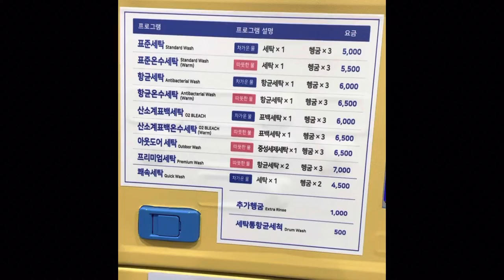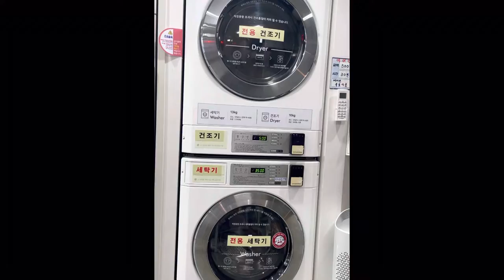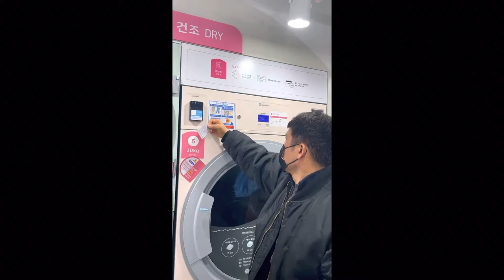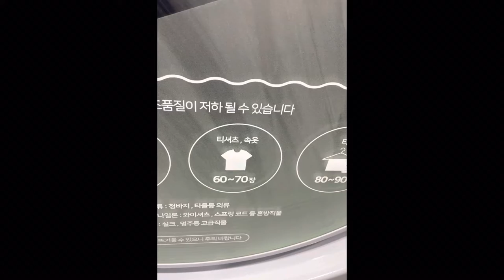HOW TO DO THE LAUNDRY AT THE LAUNDROMAT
Annyeong chigudeul.

Have you seen in some parts of the Korean drama that actresses were washing the clothes at the laundromat or called bbalebang in Korean (빨래방). Since we are living in an office tel, our washing machine is not too big so my husband decided to wash his work clothes at the Laundromat.
So today, he is going to show us how to do the laundry at the laundromat here in Korea.

Since, many of you are planning to travel to Korea, you can see near the hotel or inside the hotel, some laundromat as well.

To know more about this, please like and watch this video.